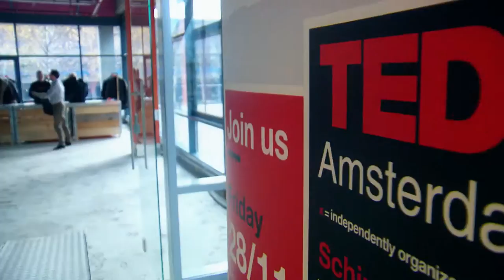Highlights Schiphol TEDxAmsterdam side event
Greatest moments from the side event of TEDxAmsterdam at the airport Schiphol with TED Talks, Inspiration and Entertainment